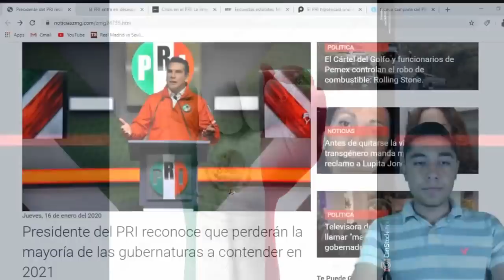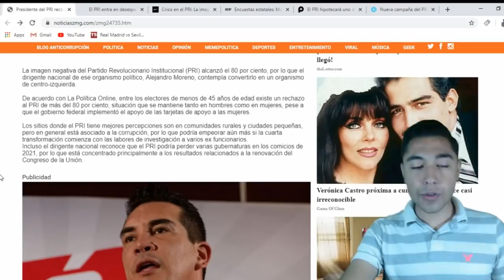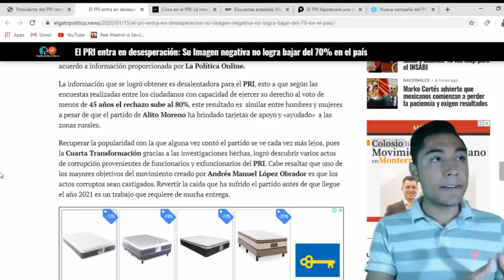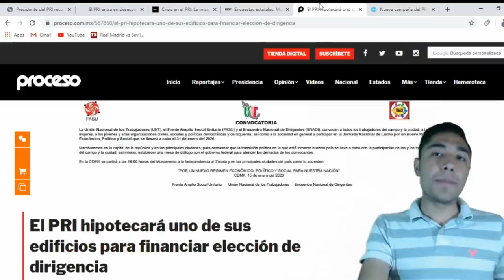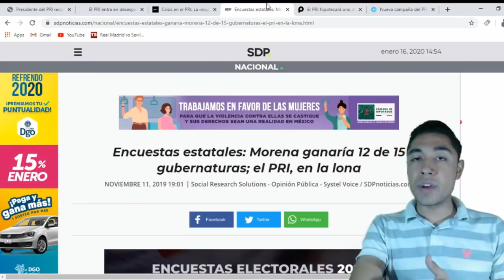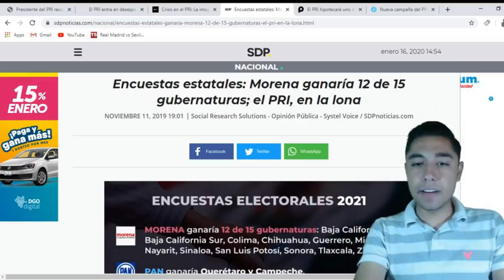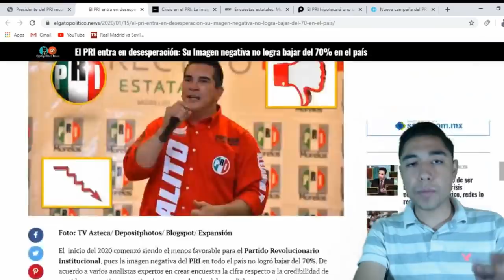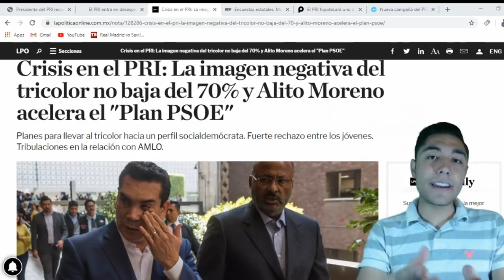INSOLITO LO DEL PRI QUIERE SER PARTIDO DE IZQUIERDA ,SALE ENCUESTA MAS DEL 80 % RECHAZA AL PRI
El  inicio del 2020 comenzó siendo el menos favorable para el Partido Revolucionario Institucional, pues la imagen negativa del PRI en todo el país no logró bajar del 70%. De acuerdo a varios analistas expertos en crear encuestas la cifra respecto a la credibilidad de partidos se mantiene negativa, los encargados de elaborar dichas encuestas se acercaron a Alejandro Moreno presidente nacional del partido el pasado mes de diciembre. Sin embargo, este no recibió los datos anteriormente mencionados para hacerlos públicos. Esto de acuerdo a información proporcionada por La Política Online.